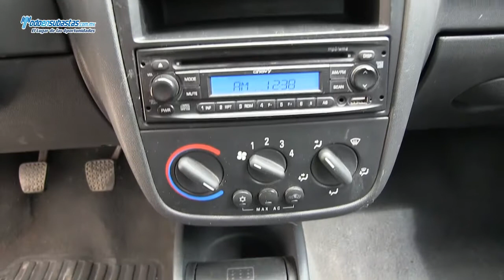Chevrolet / Tornado Paquete M A/A D/H / 2010